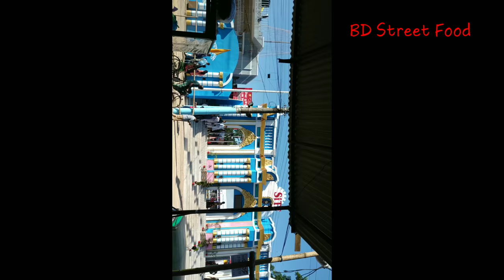সিলেট বানিজ্য মেলায় অসাধারন এক ফুচকা | BD Street Food| Nuruzzaman Ahmed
|BD Street Food |  BD Street FOOD